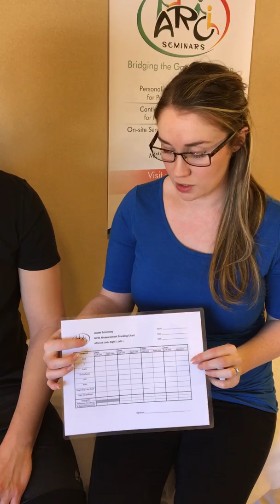ARC Seminars: Measuring the girth of the Upper Extremity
In this Video, we show you how to measure the girth and track changes of the upper extremity in your patient with edema. Watch for some helpful tips and advice for the everyday clinician!